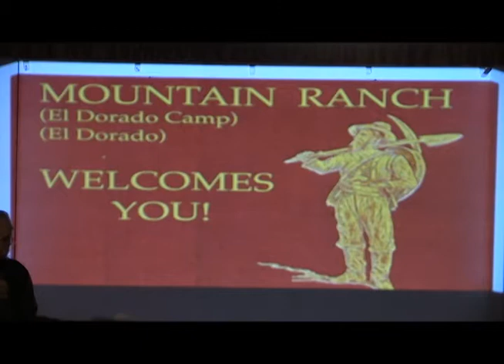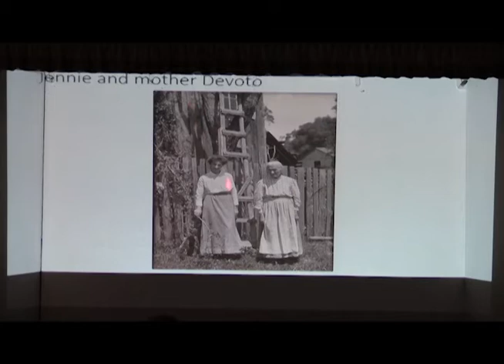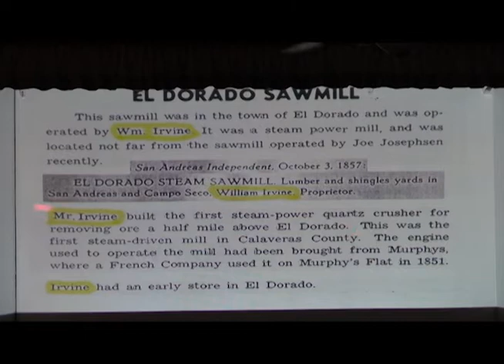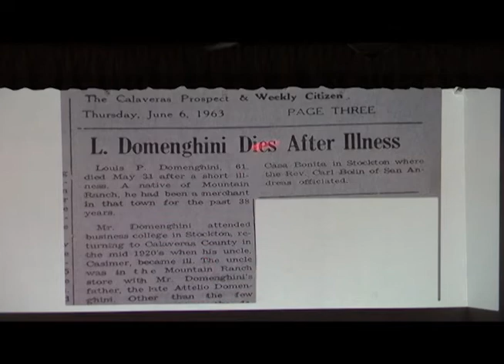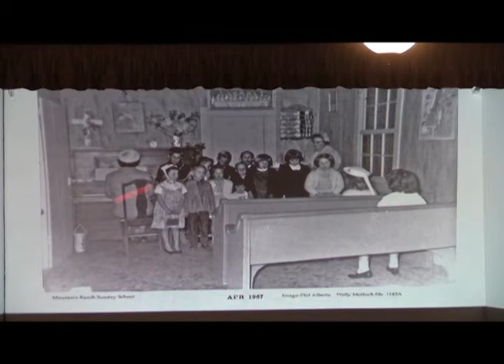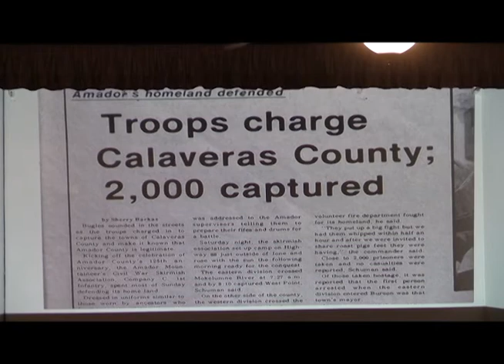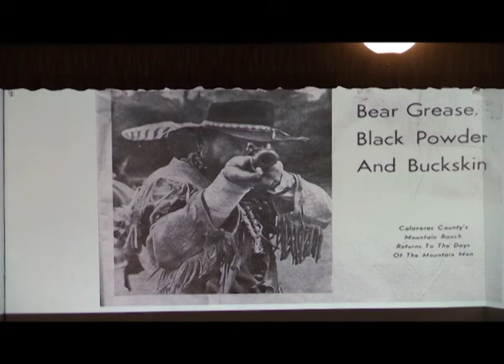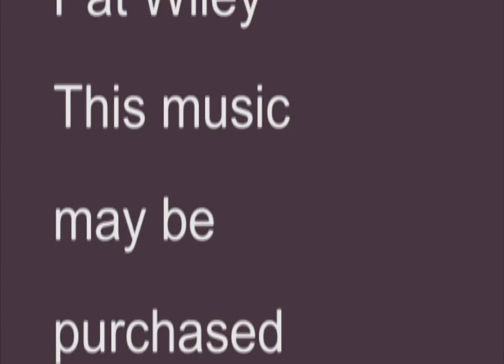From the Past: History of Mountain Ranch with Phil Alberts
Calaveras County is full of History from the Gold Rush to the present day. Here at the Calaveras County Public Access TV Studio, we have many historic programs in our archives. Here is one of them, we hope you enjoy it.